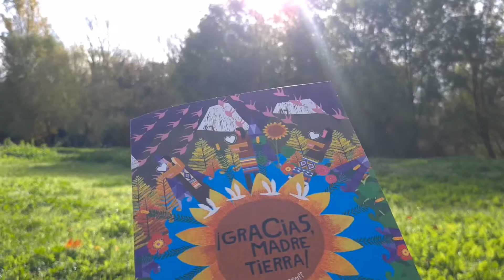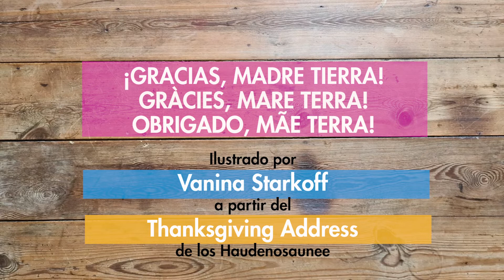Booktrailer 📚 ¡Gracias, madre tierra!📚 de Vanina Starkoff | Akiara Books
🌎El Thanksgiving Address de los Haudenosaunee (o Confederación de las Seis Naciones Iroquesas) es mucho más que un poema, un discurso o una plegaria: es un gran canto de saludo y agradecimiento a todos los seres vivos, recitado colectivamente por las mañanas, desde hace siglos, en un territorio que abraza parte de lo que hoy son los Estados Unidos y Canadá.

👉Constituye también un inventario del mundo natural, donde se agradece a cada elemento del ecosistema todo lo que aporta al prodigio de la vida. Os presentamos este texto de la tradición indígena en una edición exquisitamente ilustrada y con un formato muy especial que permite ir desplegando el libro hasta convertirlo en un gran mural de la Creación.